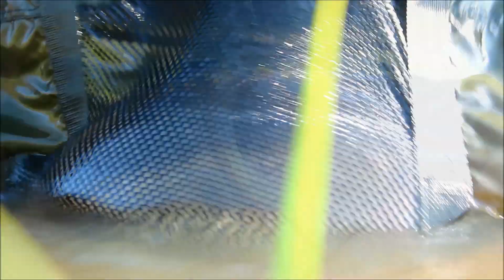The Carp Specialist - Karpervissen in Frankrijk op betaalwater Etang des Persats!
David Vandevelde en zijn vismaat kregen de kans om 2 nachtjes te vissen op het mooie Etang des Persats Het was een korte sessie, maar deze toppers slaagden er toch in om wat karpers op de mat te krijgen!